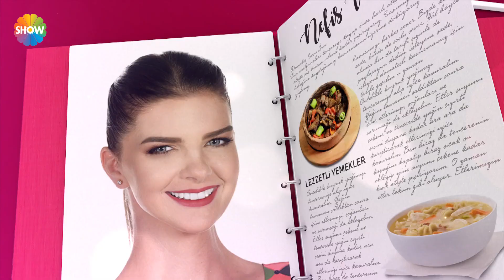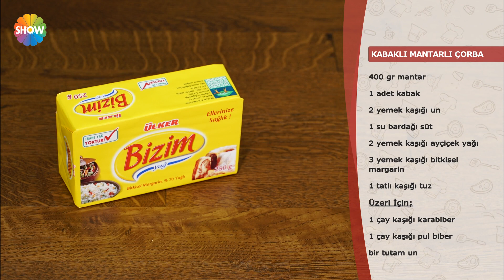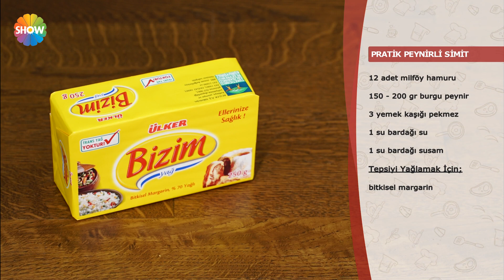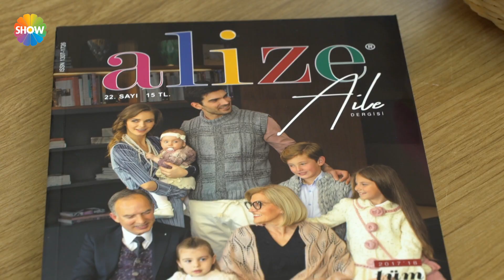Pelin Karahan'la Nefis Tarifler 174. Bölüm | 17 Mayıs 2018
Pelin Karahan bugün; Alev Esmer ile Kabaklı Mantar Çorbası, Peynirli Simit ve Tavuk Dizme tarifini gösterdi.